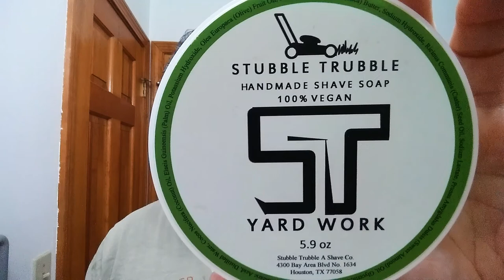Wonderful Wednesday Shave Of The Day OVS Gold Dollar 66 Straight Razor Shave, Stubble Trubble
The Wonderful Wednesday Budget Shave Of The Day "One Video Shave" using a Gold Dollar 66 Hollow Ground Carbon Steel Straight Razor Shave, SOTD with Stubble Trubble YARD WORK Shaving Soap, 30 Degree Red Latigo Leather Straight Razor Strop, Omega Shaving Brush 10098 Professional Boar Bristle made in Italy, Thayers Extra Cool Witch Hazel with Aloe Vera for an After Shave, Murray & Lanman Florida Water Cologne, and finishing off with Nivea For Men Post Shave Balm for Sensitive Skin.

👉 Click here to check it out Original Music from "Stolen Time" written and performed by Josh Latta:

🔵 Stubble Trubble YARD WORK Shaving Soap Ingredients:
Stearic Acid, Distilled Water, Cocos Nucifera (Coconut) Oil, Elaeis Guineensis (Palm) Oil, Potassium Hydroxide, Olea Europaea (Olive) Fruit Oil, Butyrospermum Parkii (Shea) Butter, Sodium Hydroxide, Ricinus Communis (Castor) Seed Oil, Sodium Lactate, Prunus Amygdalus Dulcis (Sweet Almond) Oil, Glycerin, and Fragrance (Blend of Sweetgrass, Lemon, and Vetiver), 100% vegan.

👉 The Secret Why You Can't Hone a Straight Razor! or How to ID Check and Correct a Straight Razor Blade Geometry:

👉 How To Fixing the Alignment Straight Razor, The Straight Razor Edge Friday Special "Getting It Straight":

👉 Best ARKO and DERBY Shave Soap Review, The Straight Razor Edge Friday Special:

👉 2017 Holiday Specials enjoy 📢💥🎇 New Years Eve 2017 Special! 🎇💥📢 and 📢💥🎄 Christmas Eve 2017 Special! 🎄💥📢:

👉 How To Clean, Dry and Store Your Straight Razor After Shaving, The Straight Razor Edge Friday Special:

👉 Strop Buying Guide for Straight Razor Beginners, The Straight Razor Edge Friday Special:

👉 Best Straight Razor Stropping For The Beginner, The Straight Razor Edge Friday Special:

👉 Best How to Shave with a Straight Razor Tutorial for Beginners, Straight Razor Edge Friday Special:

👉 Best Lathering Tutorial, How To Lather A Shaving Soap, The Straight Razor Edge Friday Special:

👉 How To Maintain Keeping a Straight Razor Edge, The Straight Razor Edge Friday Special:

👉 Why You Can't Hone a Straight Razor, How To Properly Prepare, Properly Set the Bevel, Properly Honing, and Properly Finish Your Straight Razor with Chrom Ox using a ZY Grandslam:

Eric

💗 Heart is the Adventure into the Unknown and Becoming a Better Version of Yourself!